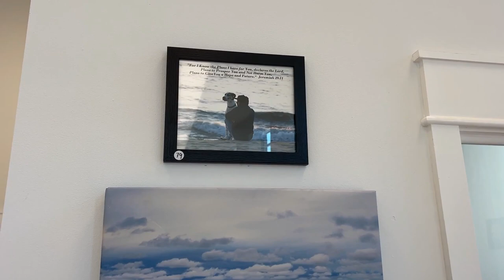Seashore Skies by Cornelius Williams